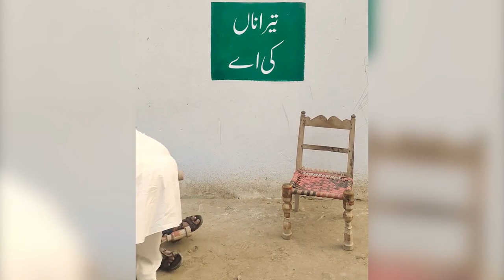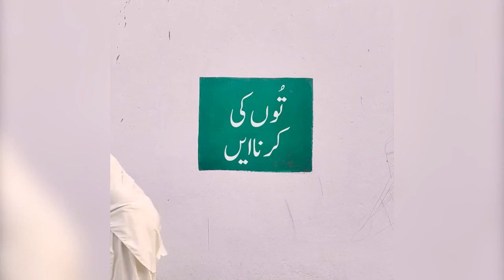Pendu Plus Angreez || Funy Clips 2023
It's derived from the word Pind. Pind means a village and an inhabitant of a Pind is known as a Pendu (or villager). Although this being the literal meaning, 'Pendu' is used in a slightly different context. If someone has habits that are not too modern, he/she would be referred to as a Pendu.
funny,
funny videos,
funny clips,
funny songs,
funny drama,
funny molvi,
funny cartoons,
funny ads,
funny animals,
funny accidents,
funny arab,
funny auditions,
funny audio,
funny add,
funny animated movies,
funny anchor,
funny audio call,
funny bollywood movies,
funny baba,
funny bollywood,
funny bakra,
funny bunty,
funny baby clips,
funny baby video,
funny bayan,
funny birthday song,
funny dubsmash,
funny dubbing,
funny drama pakistani,
funny dialogue,
funny despacito,
funny drama song,
funny doraemon,
funny english,
funny english movies,
funny eid,
funny election,
funny episode,
funny english teacher,
funny english songs,
funny election 2018,
funny election song,
funny english clips,
funny funny videos,
funny football,
funny full movies,
funny funny clip,
funny faces,
funny farooq sattar,
funny franks,
funny memes,
f funnymike,
funny girls,
funny goats,
funny gags,
funny games,
funny goals,
funny gif,
funny group,
funny ginti,
funny ghost prank,
funny gym,
funny hindi movies,
funny hindi,
funny horror clips,
funny hollywood movies,
funny horror,
funny hacks,
funny hen,
funny hindi birthday song,
funny hindi cartoon,
funny hindi songs,
funny indian,
funny interview,
funny imran khan,
funny indian ads,
funny indian movies 2018,
funny indian video,
funny images,
funny indian punjabi movies,
funny indian pranks,
funny jokes in urdu,
funny jasoosi paheliyan part 3,
funny jokes in punjabi,
funny jugtain,
funny jok,
funny job interview,
funny kids,
funny khan,
funny khan song,
funny khan movie,
funny kids video,
funny kiss,
funny clip,
fanney khan,
funny kahani,
funny kapil sharma,
funny love story,
funny last episode,
funny lion,
funny love status,
funny life hacks,
l funny video,
funny movies bollywood,
funny moments,
funny movies punjabi,
funny movies indian,
funny monkey,
funny matam,
m funny videos,
funny noha,
funny names,
funny old man,
funny or die,
funny one,
funny our vines,
funny old movies,
funny old man dance,
funny old songs,
funny of imran khan,
funny old women,
funny one wheeling,
funny punjabi,
funny punjabi movies,
funny poetry,
funny pathan,
p funny videos,
t.o.p funny moments,
retchy p funny moments,
funny questions,
funny quotes,
funny qawali stage drama,
funny qawali in stage drama 2018,
funny qaim ali shah,
funny quotes in urdu,
funny qurbani moments,
funny question and answer,
funny questions in urdu,
schoolboy q funny,
persona q funny moments,
schoolboy q funny snapchats,
james bond q funny,
kate q funny,
funny ringtones,
funny riddles,
funny reporting,
funny rukhsati,
funny rap,
funny romance,
funny romantic video,
funny rahib,
funny recording,
funny rides,
f.i.r funny episodes,
jason r funny moments,
funny stage drama,
funny scenes,
funny stories,
funny speech,
funny show,
funny sindhi,
funny status song,
funny sounds,
blend s funny moments,
r.o.s.s funny moments,
t s funny,
xiao s funny,
r.s funny moments,
funny tik tok,
funny tezabi totay,
funny tom,
funny tablo,
funny talking tom,
funny telefilm,
funny totay,
funny tom and jerry,
funny things,
funny talk,
scotty t funny moments,
uni.t funny moments,
mr t funny moments,
gta t funny moments,
zion t funny moments,
ice t funny moments,
pusha t funny moments,
funny urdu,
funny urdu speech,
funny urdu clips,
funny urdu cartoon,
funny urdu songs,
funny urdu drama,
funny urdu video,
funny urdu movies,
u funny b,
nct u funny moments,
i love u funny video,
i need u funny,
man u funny moments,
i need u funny mike,
shape of u funny,
funny videos 2018 whatsapp indian,
capital w funny video,
funny x factor,
funny x factor india,
funny xbox,
funny x factor auditions india,
funny xyz,
funny xc,
funny youtubers,
funny youtube videos,
funny yoga,
funny youtube channels,
funny you,
funny yousaf jan,
funny yadav,
funny y videos,
funny yaar,